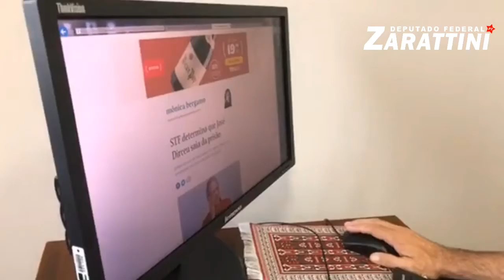Supremo solta Dirceu e torna prisão política de Lula insustentável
A mesma Justiça que cumpriu a Constituição Federal e autorizou a libertação do José Dirceu agora precisa libertar o Lula, que segue a 80 dias preso sem provas.